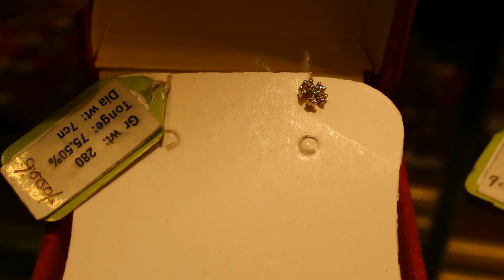গোল্ড ও হীরার নাক ফুলের দরদাম । Golden & Diamond Nose Pin Price Review । সোনা, হীরার নাক ফুলের দরদাম